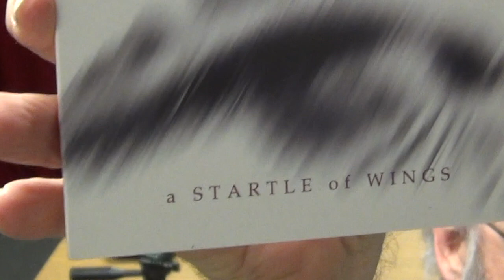Noah Zacharin - Are You Ready To Fly - WLRN Folk Music Radio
January 20, 2019  Noah Zacharin on Folk & Acoustic Music with Michael Stock. 91.3 FM WLRN, Miami, Florida